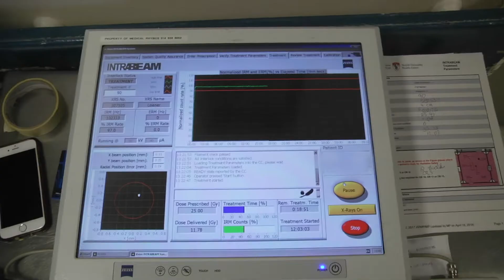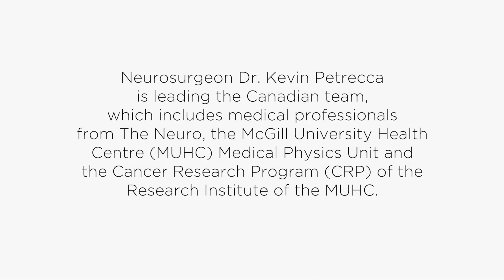A Canada-wide first at The Neuro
A team of medical professionals is perfecting a new way to treat malignant brain tumour.

They are giving radiation therapy to patients during surgery.

After the tumour is removed by a neurosurgeon, a special X-ray source is placed inside the skull. Radiation is conventionally given only weeks after surgery, but this gives the cancer cells a chance to regrow. Giving radiation during surgery improves the patient’s chances of remaining cancer free.

It is part of an international clinical trial. If successful, the procedure may become standard practice.

Neurosurgeon Dr. Kevin Petrecca is leading the Canadian team, which includes medical professionals from The Neuro, the McGill University Health Centre Medical Physics Unit and the Cancer Research Program (CRP) of the Research Institute of the McGill University Health Centre (RI-MUHC).